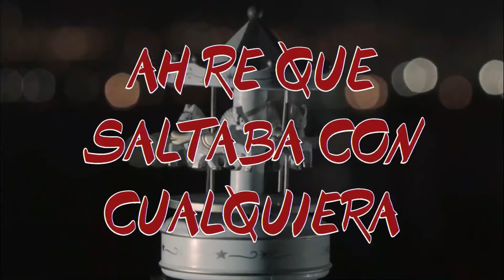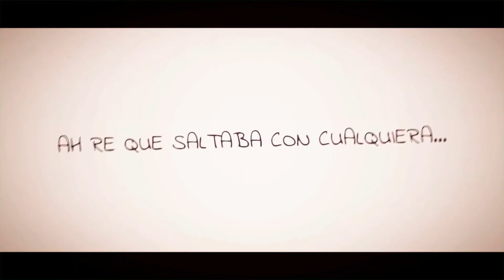La triste vida de Romina Yan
Somos 2 personas que saltan con cualquiera.